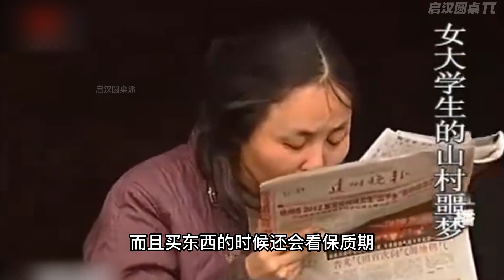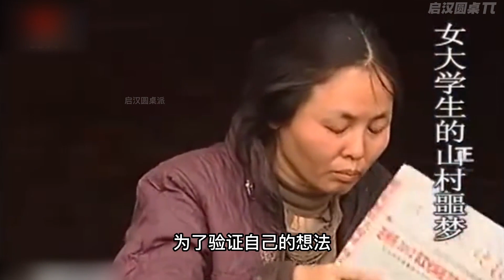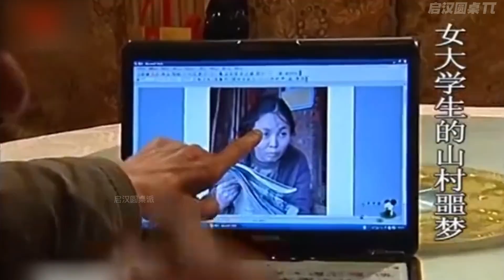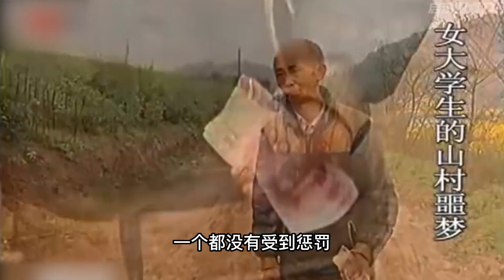55歲老光棍120元買女大學生，關豬圈囚禁17年，女子父親：不追究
55歲老光棍120元買女大學生，關豬圈囚禁17年，女子父親：不追究